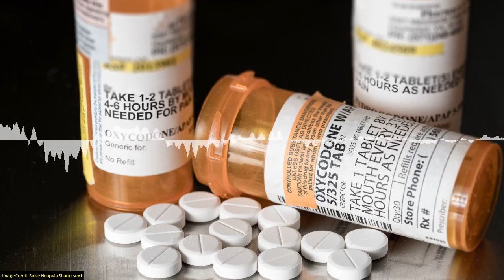SoT 316 - Venoms Are Amazing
How serious is the opioid crisis in Australia? What's being done about it, and what new painkillers are on the horizon? Pain Specialist Professor Mick Vagg gives us the run down.
20 million years ago, dolphins had really long snouts - the question is why? What evolutionary pressures led to their evolution, and what caused them to become extinct?
Are chimpanzees selfish? Do they readily cooperate? A study on chimpanzees in the Republic of Congo found they often make decisions that benefit others faster than ones that help themselves.

Associate Professor Mick Vagg is Clinical Senior Lecturer at Deakin University School of Medicine, and Pain Specialist at Barwon Health.

This episode contains traces of John Oliver talking shady business practices which have contributed to the US Opioids Crisis.

Chapters:
00:02:13 Opioid epidemic
00:22:15 Why the Long Face, Extinct Dolphin?
00:28:11 Chimpanzees Make Helpful Choices Faster Than Selfish Ones
00:37:21 Science on Top